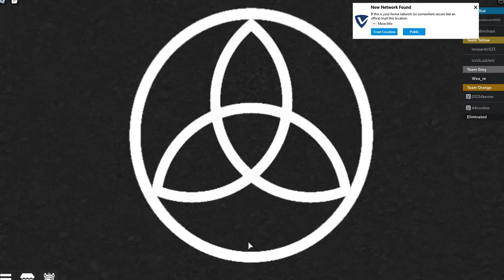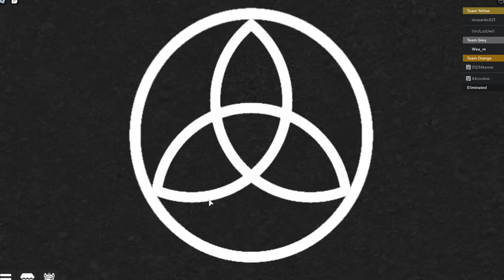Roblox Karma Yes